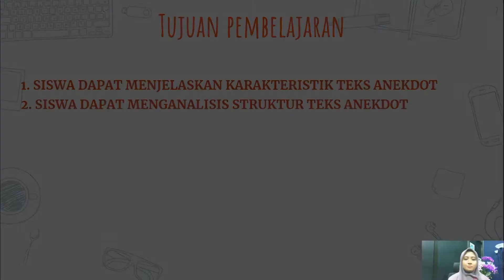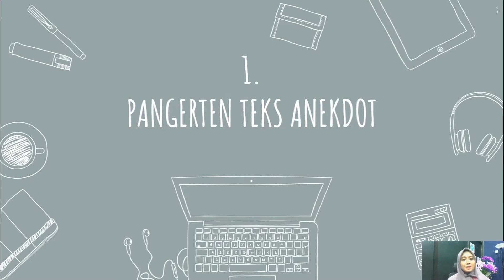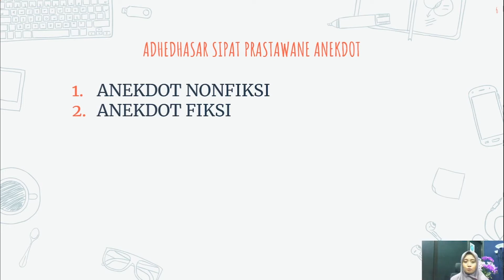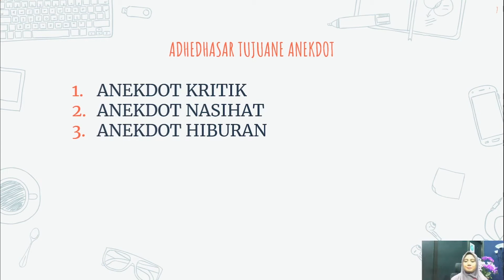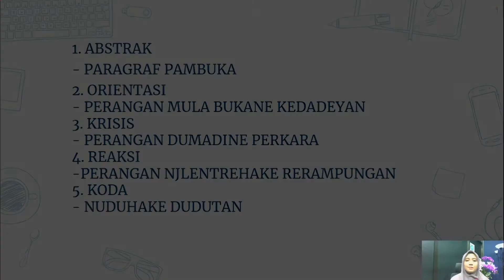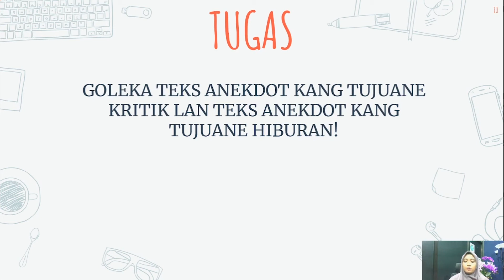XII - ALL - BHS. DAERAH - Teks Anekdot